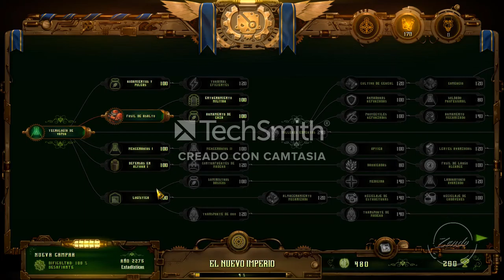They Are Billions 2da Mision esta vez en el bosque ni el rubius me gana